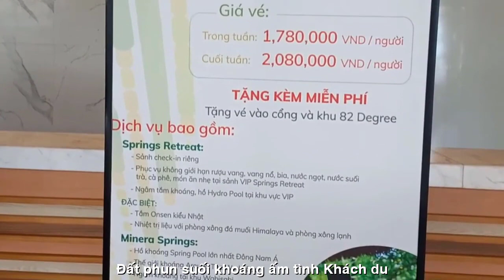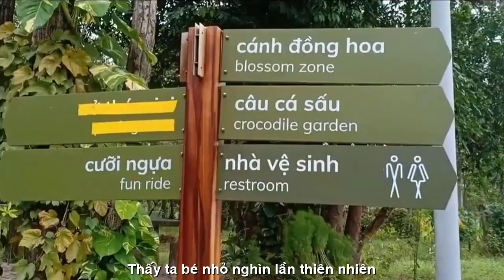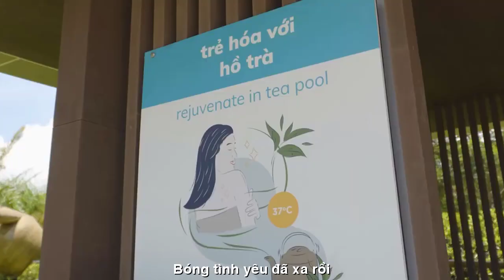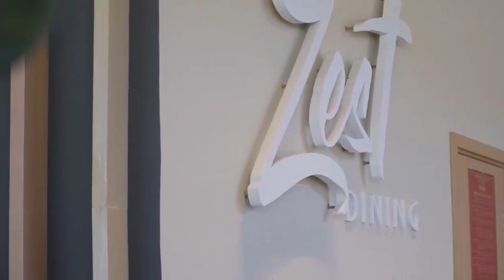[FULL HD] BÌNH CHÂU CUỐI TRỜI LÃNG QUÊN||THẠCH THẢO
ĐẾN VỚI
TÁC PHẨM:CUỐI TRỜI LÃNG QUÊN